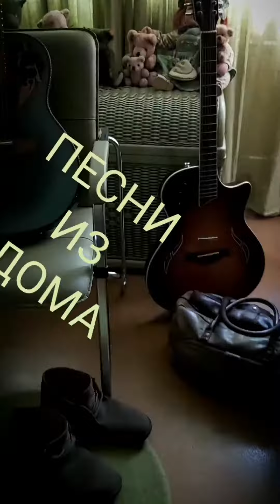Татьяна Рузавина и Сергей Таюшев "Быть человеком" (песни из дома, премьера)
Песни из дома.
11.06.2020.